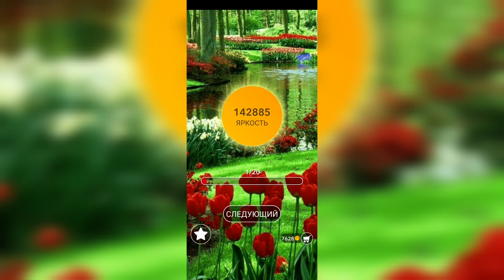Word / Слово Крест: Поиск русского кроссворда / Уровень 3151